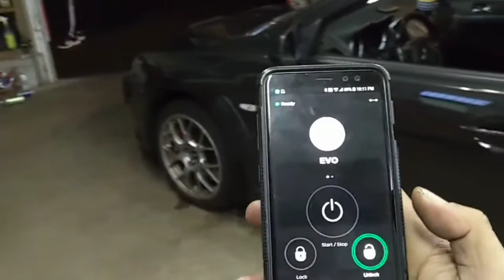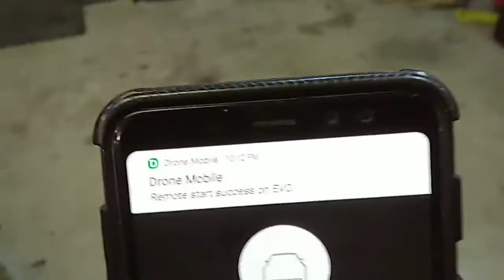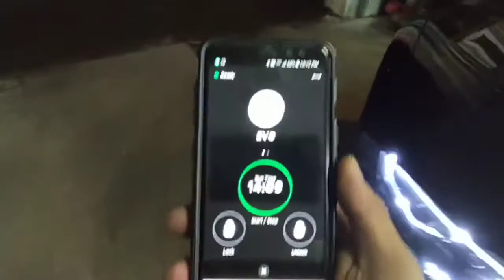2012 Mitsubishi Lancer Evo X (Standard Transmission) on Drone Mobile